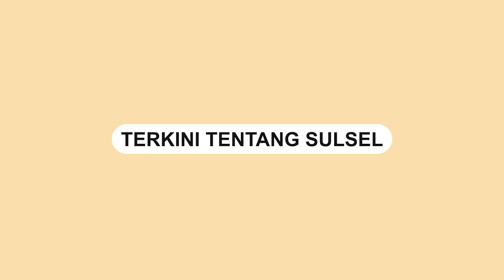Momen Pilu Ridwan Kamil saat Berada di Bandara Hamad, Tertunduk sambil Bawa Koper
Sebuah video memperlihatkan Gubernur Jawa Barat Ridwan Kamil saat berada di Bandara Hamad Internasional Bandara.

Terlihat Ridwan Kamil dikabarkan akan tiba di Kota Bandung, Sabtu (4/6) besok.

Pria yang kerap disapa Emil telah bertolak dari Kota Bern, Swiss usai mengikuti pencarian putra sulungnya Eril.

Saat berada di Bandara Hamad ,Emil terlihat menunduk saat berjalan.

Video tersebut dibagikan oleh akun Instagram @infojawabarat, Jumat (3/6).

Istri dan putrinya terlihat berada di belakang Ridwan Kamil.

Perekam merasakan sedihnya yang dirasakan keluarga Ridwan Kamil.

Hingga saat ini, Putra sulungnya belum ditemukan saat dikabarkan tenggelam di Sungai Aera.
Video terkini dan terbaru..